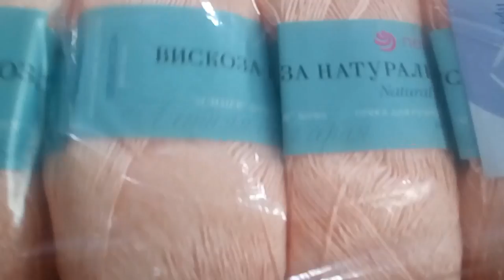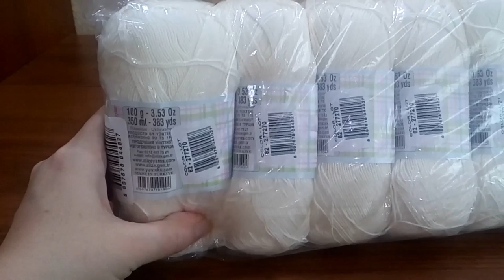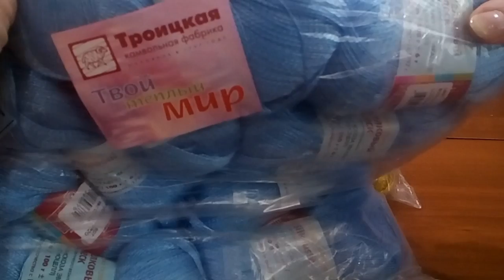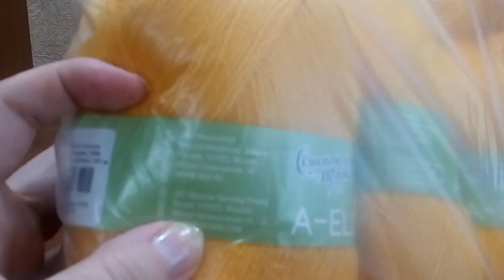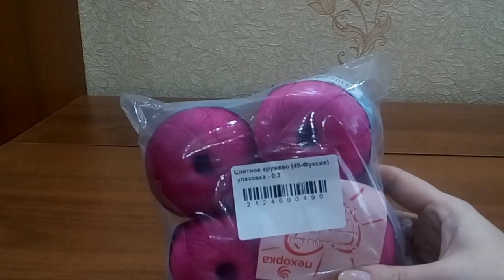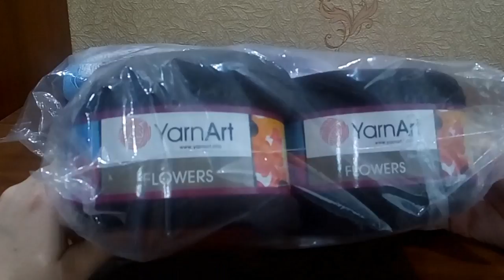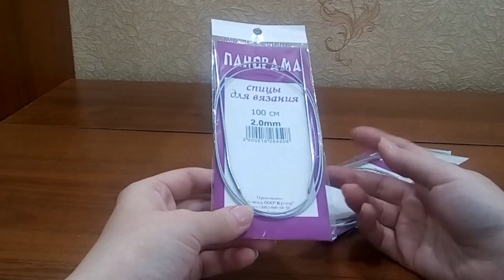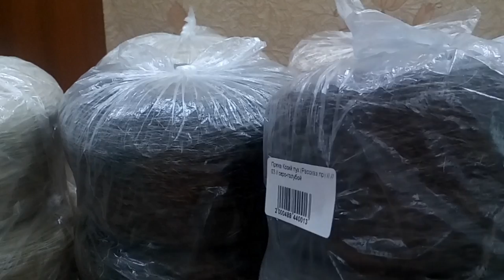💜 РАСПАКОВКА ПРЯЖИ / ИЮЛЬ🌈 Много разной пряжи / Полный обзор пряжи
В этом видео вы увидите полный обзор пряжи  с июльской  закупки пряжи со склада поставщика по индивидуальным заказам.
✔️В видеообзоре я показываю и рассказываю о пряже Российского и Турецкого, Индийского производства, о свойствах пряжи, характеристиках пряжи, составе пряжи, что можно вязать из пряжи, цвета пряжи.
❤️ Надеюсь видеообзор пряжи вам понравится 👍 и вы его досмотрите до конца!